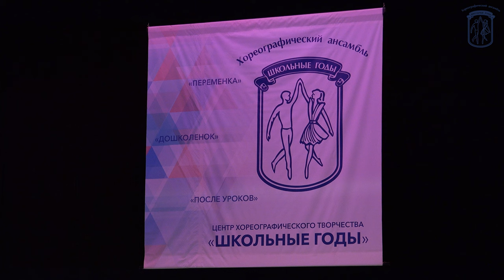"Золотая хохлома", Ансамбль "Школьные годы". "Golden Khokhloma", Ensemble "School Years".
«Золотая хохлома»
Музыка Т.Мильской, хореография Ю.Чивильгина
солисты: Маша Захарова и Юстина Баймиева

Хореографический ансамбль "Школьные годы"
Художественный руководитель − Анна Авшалумова

Концерт "Апрельские узоры"
29 апреля 2023 года

Центр хореографического творчества "Школьные годы"
Культурный центр "Меридиан"

"Golden Khokhloma"
soloists: Masha Zakharova and Yustina Baymieva

Choreographic ensemble "School Years"
Artistic director - Anna Avshalumova

Center for Choreographic Creativity "School Years"
Cultural Center "Meridian"